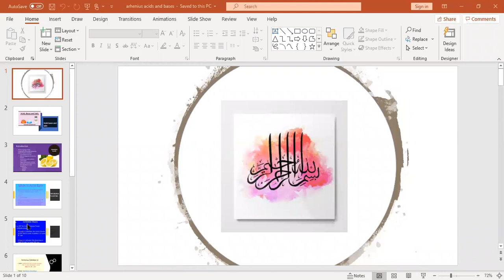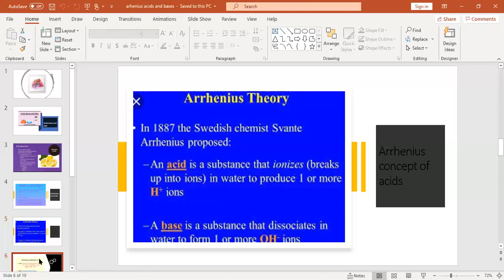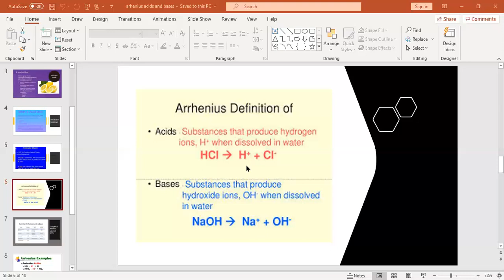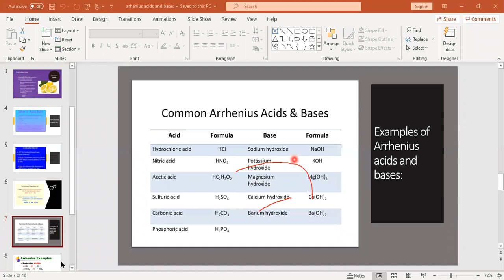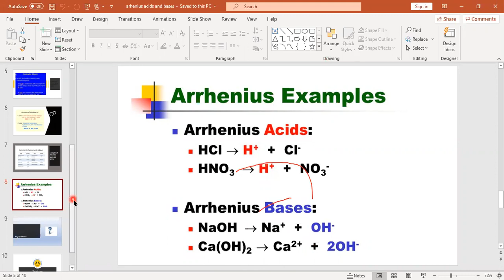CLASS-10TH, CHEMISTRY, 16 JUNE 2020